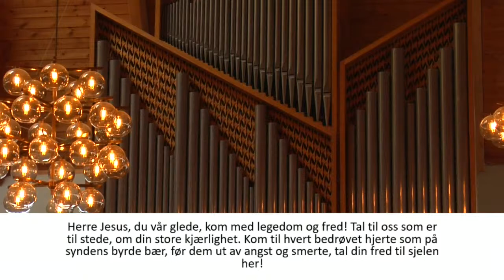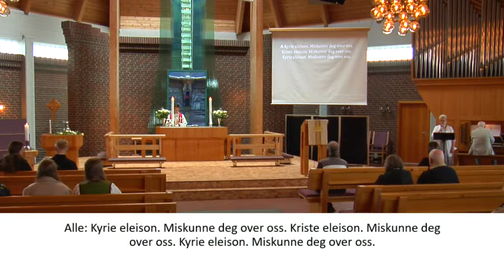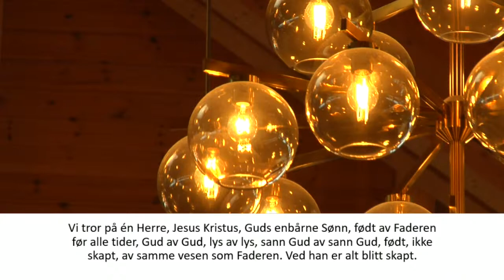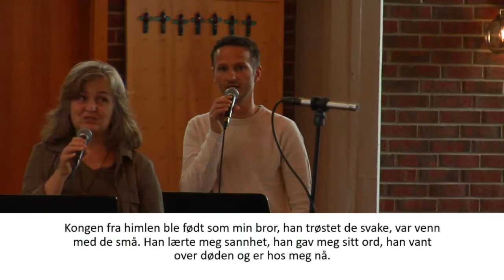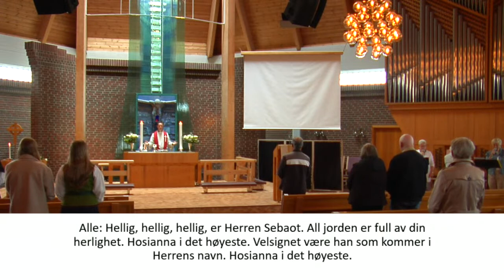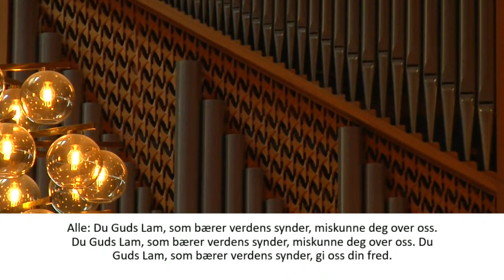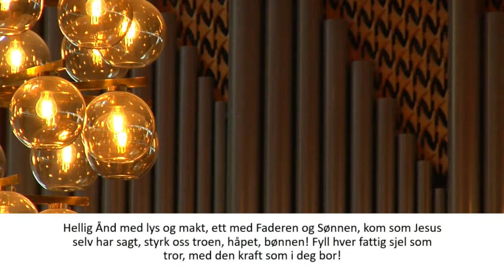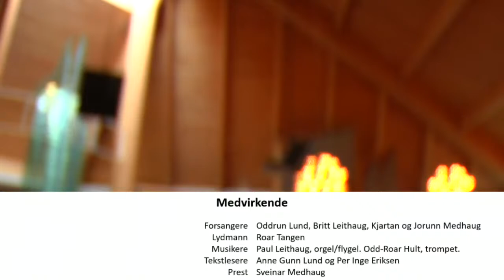Høytidsgudstjeneste fra Åkra kirke